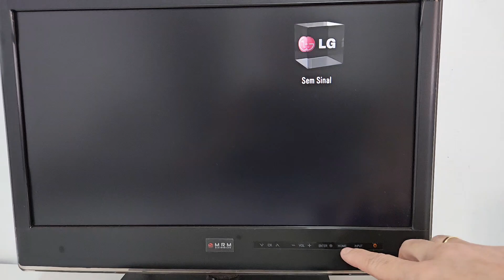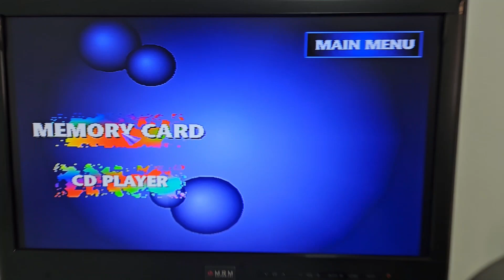Restauração no Playstation 1 SCPH-5501 do Raul /SP